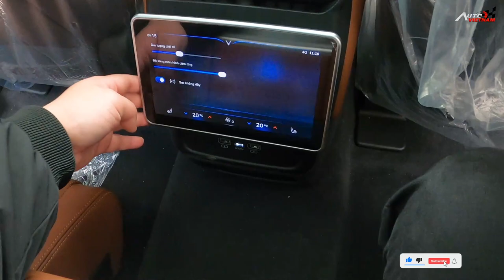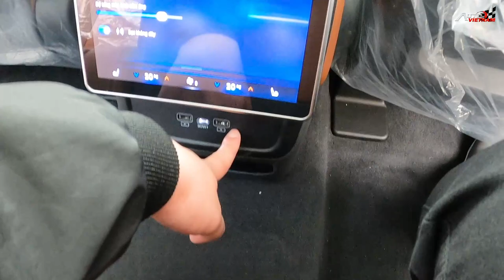Khách thăm quan nói gì về Vinfast VF9 ?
-THIẾT KẾ WEBSITE Ô TÔ CHUYÊN NGHIỆP